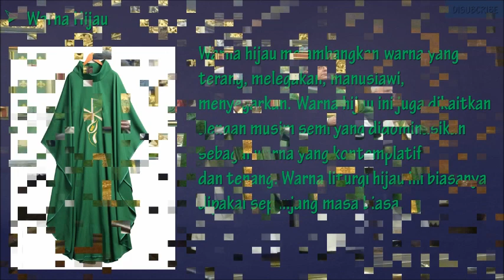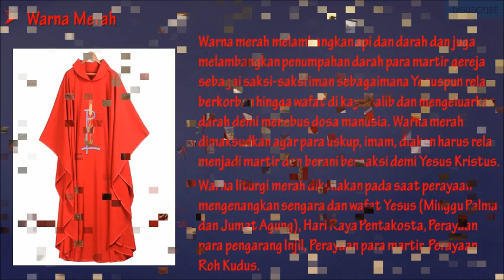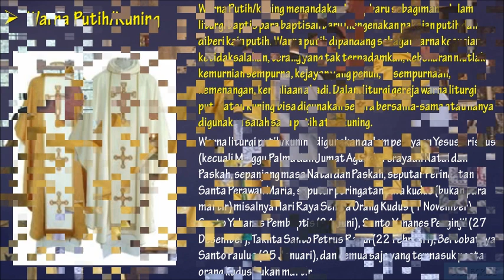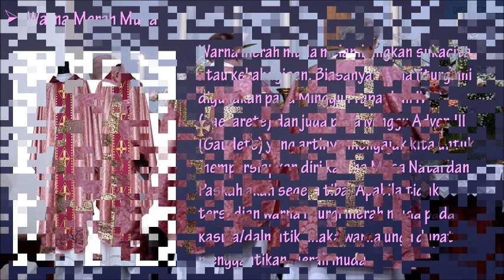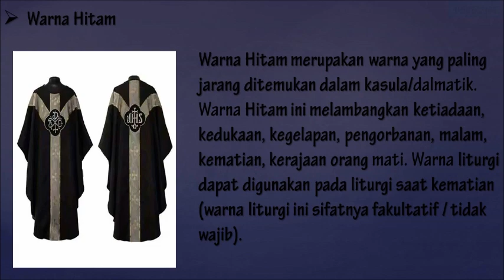Mengenal Warna Pakaian Liturgi Gereja (Enam Warna)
Katekese Pakaian Liturgi Gereja